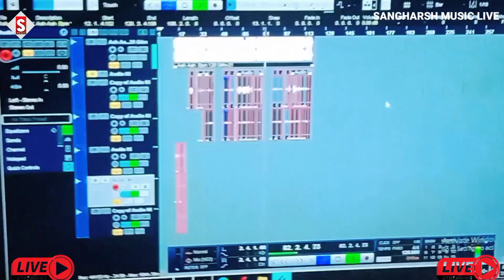vikash_rao | Bhim Army Ke Sena Delhi Chalo | भीम आर्मी के सेना दिल्ली चलो Mission21July Live Video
Khauf Khatir Bhim Army Namawe Ba Kaafi
Bhim Army Ke Namawa Ba Kaafi Vikash Rao New Bhim Army Song 2023 Live Video

Song - भीम आर्मी के सेना दिल्ली चलो
Album - भीम आर्मी के सेना दिल्ली चलो
Singer - Vikash Rao
Lyrics - Manjeet Kumar
 ♪ ♪ Gaana –
 ♪ Wynk –
 ♪ Amazon Music –
♪ Resso –
♪ YT Music -
♪ Hungama –
Comments
Shere

bhimwadi gana
bhim army song
bhim baba ke gana
baba sahab ke gana
baba sahab bhojpuri song
bhim rao ambedakar ki kahani
bhim army ke gana
bhim army new song
baba sahab ka gana
mission song 2023
baba sahab ke mission song
bhojpuri bhim army ke gana
bahujan samaj ke gana
bahujan song
bahujan news
bahujan log ke namawa
new bhojpuri mission song

chamar ji new Bhojpuri song
chamar ji dj song
chamar wala gana
chamaran ji ke gana
chamar song
chamaran song
chamar ji ke viral gana
chamar ji new hit Bhojpuri song
chamaran song
bhojpuri song
new bhojpuri chamar song
bhojpuri chamar song
chamar wala gana dedo
chamar ji ke gana bajao
chamar ji ke gana bhejo
bhojpuri chamar song

asp party
bhim army song
bhim army chief chandrashekhar rawan
bhim army mission song
bhim army ka gana
bhim army ke sena
bhim army wala gana
bhim army bhojpuri song
azad samaj party
asp chandrashekhar rawan song
chandrashekhar rawan ke Gana
chandrashekhar rawan new song
chandrashekhar rawan ka interview
chandrashekhar azad rawan
chandrashekhar rawan

vikash rao chamar song
vikash rao ke gana
vikash rao
vikas rao new song
vikash rao new song
vikash rao holi song
chamar song
vikas rao new song 2022
chamaran song
vikash rao ka sad song
vikash rao ka new song
vikas rao new song 2022 chamar ji ke
vikash rao chamaran song,vikash rao bhojpuri song
vikas rao chamar song
vikash rao ka gana
vikas rao chamar song 2022
vikas rao new song 2022 chamar
vikash rao chamar ji ke gana
vikas rao
vikash rao sad song